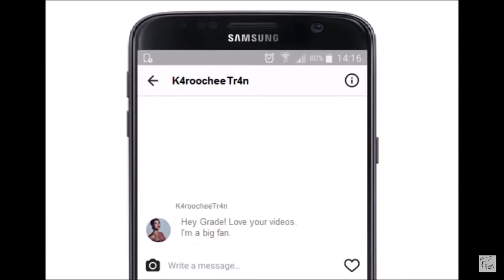T H E C H I N